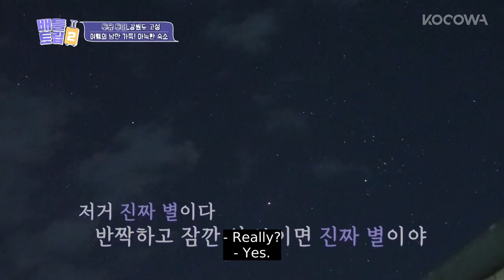YooA & Yubin enjoy a glass of champagne and a foot bath l Battle Trip 2 Ep 3 [ENG SUB]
💌ABOUT Battle Trip 2

Battle Trip introduced special travel destinations, accommodations, and food all around the world. Now that we’re able to travel around the world freely again, Battle Trip is back with its second season. Celebrity travelers will make their own travel courses for the special theme every week. Sung Si Kyung, Lee Yong Jin, Heo Kyeong Hwan, and Lee Mi Joo join the show as the guides for the best trip. While taking a break, Battle Trip has updated a lot of information on travel destinations around the world, places to enjoy beautiful scenery, amazing restaurants, lodgings, and activities, Now, let’s begin the online tour!

GENRE: Variety
SUBTITLE: English, Portuguese
COUNTRY: Korea
YEAR: 2022
MAIN CAST: Sung Si Kyung, Lee Yong Jin, Heo Kyeong Hwan, Lee Mi Joo